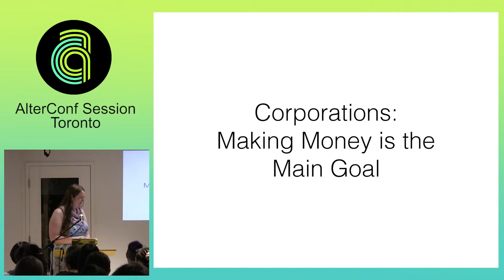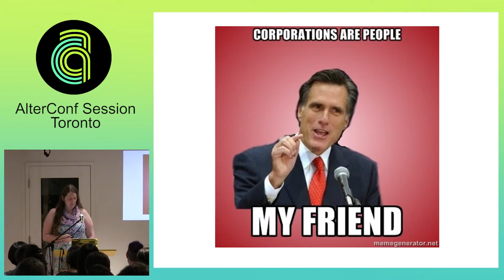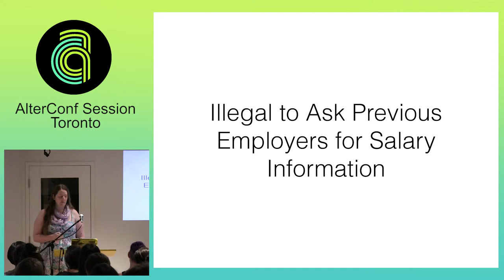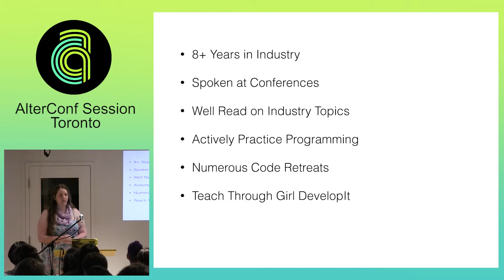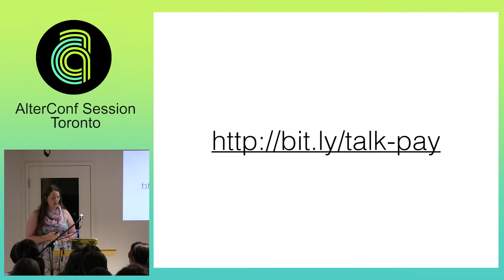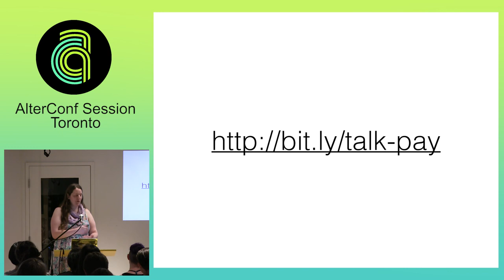Alterconf Toronto 2015 - Let's Talk About Pay by Lauren Voswinkel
Let's Talk About Pay

On International Workers' Day I asked the world to talkpay and many people did. Pay transparency is critical in order to address pay inequity in our field, as well as others, but there's more to it than that. I'd like to talk about why this taboo surrounding pay got started, illustrate just how concerted of an effort there is to prevent workers (including tech workers) from pushing for higher pay, and why, exactly, we NEED to talk about pay.